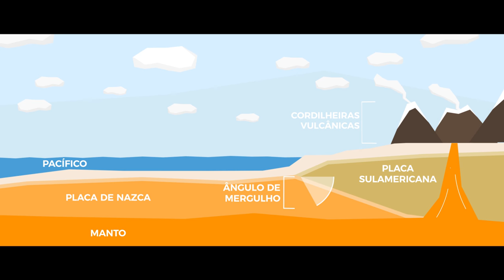VULCÃO LASCAR, vulcão ativo! - Andes-Atacama-Uyuni [#06] | Terra Negra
MUITO OBRIGADO A TODOS VOCÊS!!!